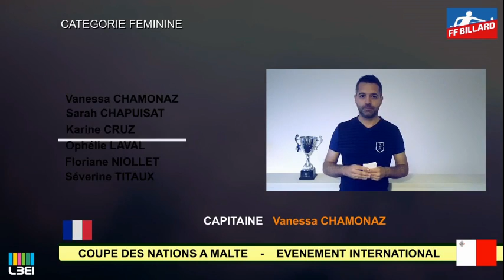2017 NATION CUP MALTE FFB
Communiqué de Nicolas Henric, sélectionneur fédéral blackball